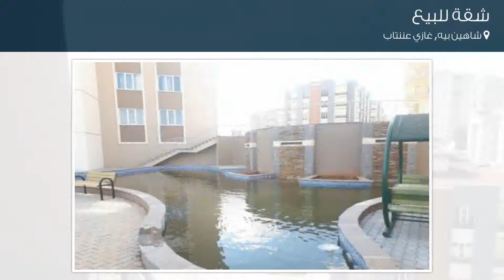شقة للبيع في شارع لم يسمى, شاهين بيه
تفاصيل العرض:-

رقم: 3983682

ميزات:-

3 الغرف, 1 غرف أخرى, 1 عدد دورات المياه, 1 سعة مرآب السيارات, 13 عدد الأدوار, 7 رقم الدور, انترنت, غاز, سكني, مصعد, حديقة, صالة